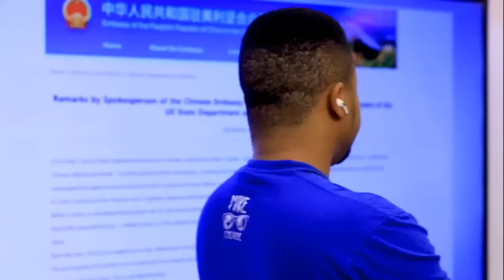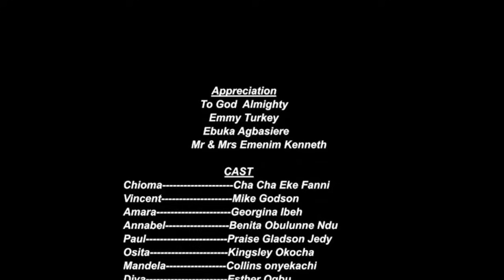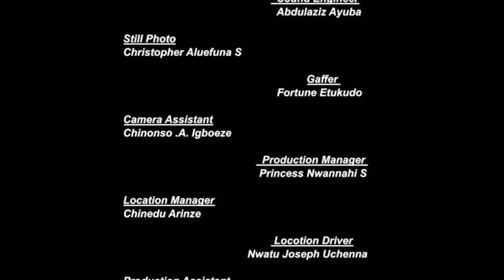Moment Of Laughter With "EKENE UMENWA" New Movie Released Today 11th August-2024